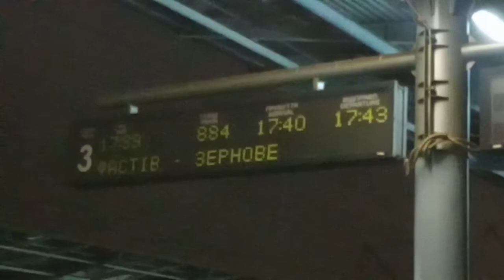отсутствие накрытия между тупиками ГЭ и вокзала & протекающий навес 2 платформы Дарница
отсутствие накрытия и протекающий навес дарница.mp4
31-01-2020